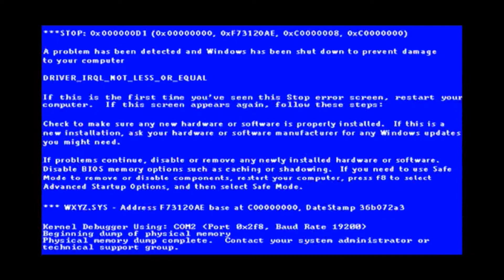SOMA #15 - Into The Dark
Despite everything, Simon and Catherine finally make it to the Crawler and can head into the Abyss.

What sinister and dark secrets lie in wake for them?

Part Of The Collection Gaming Network! Use this link and say Humble sent you!